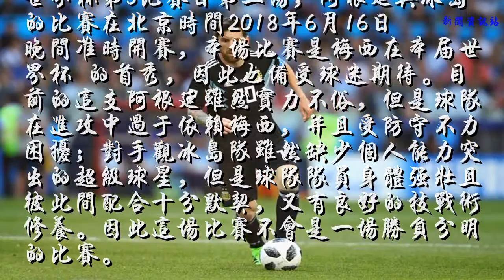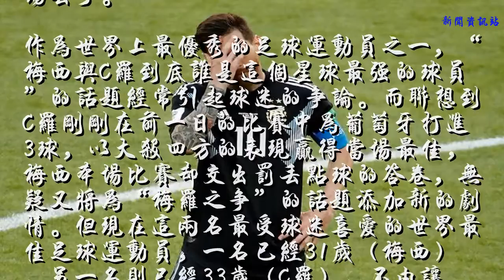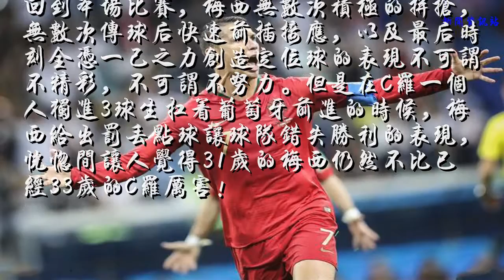梅罗之争新剧情：当C罗大杀四方的时候，梅西却罚丢了点球！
世界杯第3比赛日第二场，阿根廷与冰岛的比赛在北京时间2018年6月16日晚间准时开赛，本场比赛是梅西在本届世界杯 的首秀，因此也备受球迷期待。目前的这支阿根廷虽然实力不俗，但是球队在进攻中过于依赖梅西，并且受防守不力困扰；对手观冰岛队虽然缺少个人能力突出的超级球星，但是球队队员身体强壮且彼此间配合十分默契，又有良好的技战术修养。因此这场比赛不会是一场胜负分明的比赛。
    比赛的进程也确实如分析所言。虽然阿根廷队的身价高达6.99亿欧元，冰岛队的身价仅仅0.76亿欧元不足阿根廷的零头，但是场面上阿根廷除了控球率，并没有特别明显的优势。阿根廷在上半场第18分钟打入进球后，冰岛队也很快在第22分钟还以颜色，但之后的比赛又陷入僵局。梅西将点球罚丢
    作为阿根廷的进攻核心，本场比赛的梅西十分繁忙，经常回撤中后场接应队友并利用个人能力为队友输送传球。但是面对维京人的铜墙铁壁，梅西多数的威胁传球都被化解，球队的进攻锋芒没能打出来。在比赛第63分钟，梅西传出的过顶球在队友的积极拼抢下获得了点球，而选择亲自主罚的巴萨罗那10号却出人意料的将球踢丢了。
    作为世界上最优秀的足球运动员之一，“梅西与C罗到底谁是这个星球最强的球员”的话题经常引起球迷的争论。而联想到C罗刚刚在前一日的比赛中为葡萄牙打进3球，以大杀四方的表现赢得当场最佳，梅西本场比赛却交出罚丢点球的答卷，无疑又将为“梅罗之争”的话题添加新的剧情。但现在这两名最受球迷喜爱的世界最佳足球运动员，一名已经31岁（梅西），另一名则已经33岁（C罗），不由让人感叹时光飞逝。那年，当“梅罗之争”刚起的时候，他们还是少年！
    回到本场比赛，梅西无数次积极的拼抢，无数次传球后快速前插接应，以及最后时刻全凭一己之力创造定位球的表现不可谓不精彩，不可谓不努力。但是在C罗一个人独进3球生扛着葡萄牙前进的时候，梅西给出罚丢点球让球队错失胜利的表现，恍惚间让人觉得31岁的梅西仍然不比已经33岁的C罗厉害！